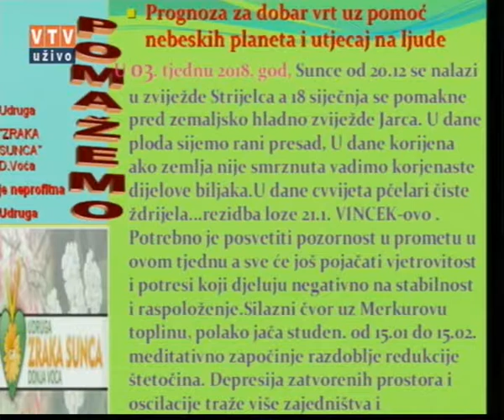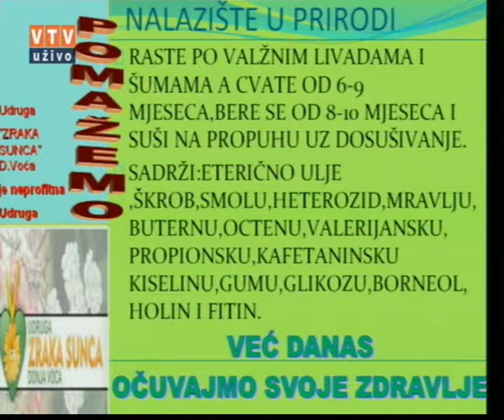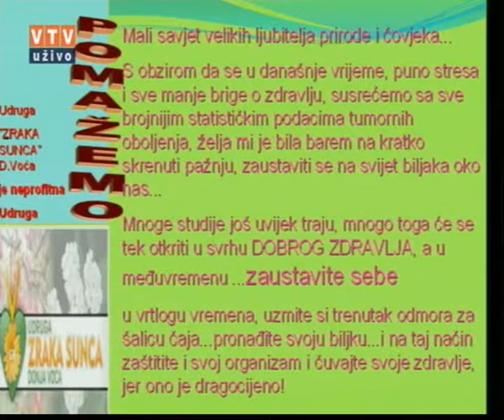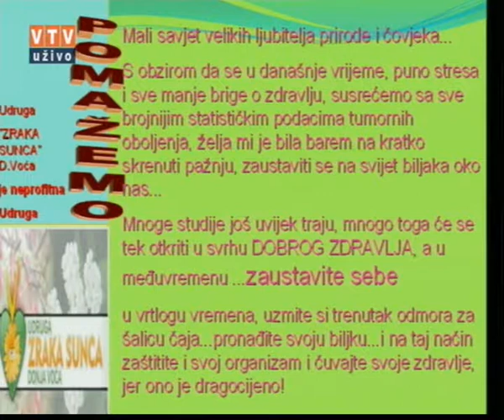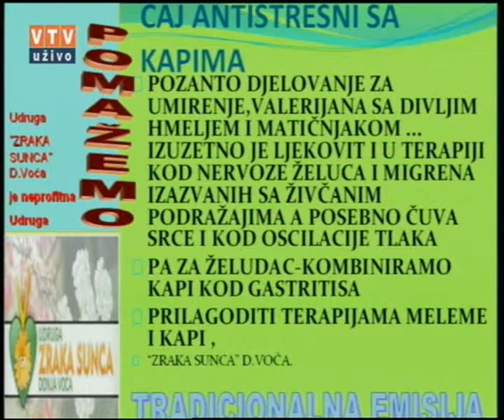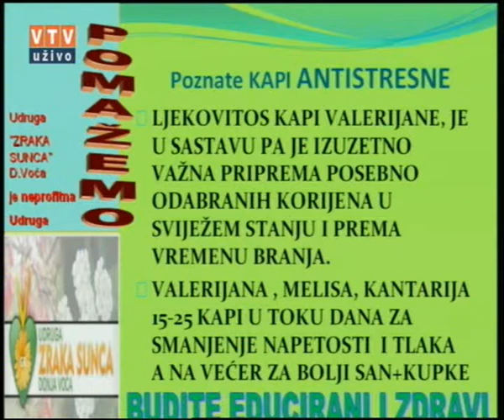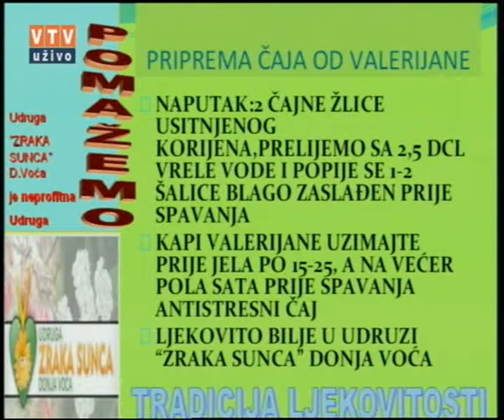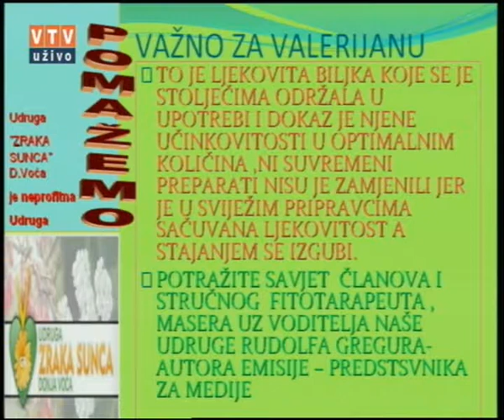Velike tajne malog vrta "VALERIJANA" 16. 01. 2018.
"VALERIJANA"